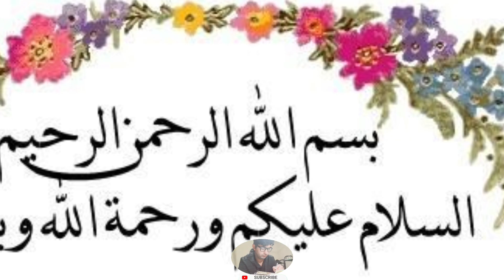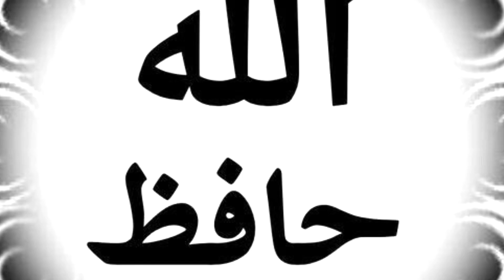خفیہ اداروں کو علم تھا لیکن ادارے خاموش کیوں تھے ۔۔؟